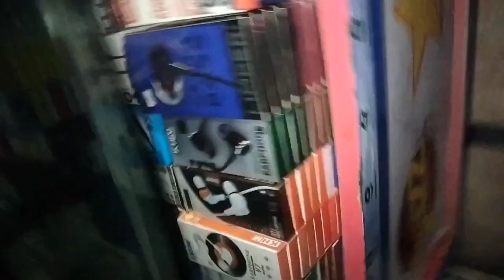Mehsimrazavlogs my first vlog plz sport me